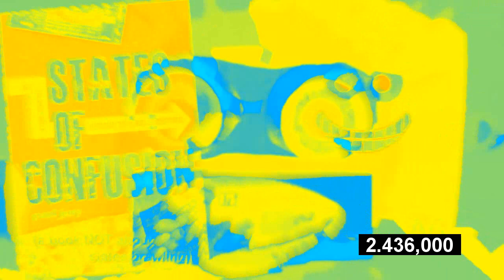The Great State Fight Csupo Effects (REQUESTED)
Request By David Marshall